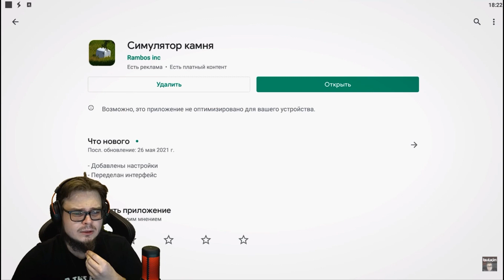Булкин Играет В Симулятор Камня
Поставь пожалуйста ❤
► Всем спасибо за поддержку 👍
► Буду рад каждому лайку и комментарию
► До следующего видео ребята
► Всем добра и позитива